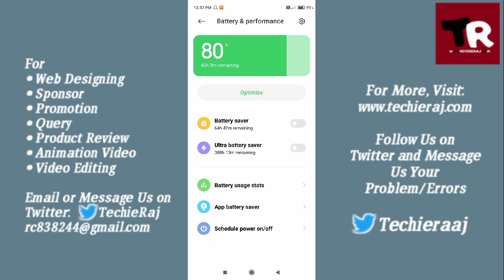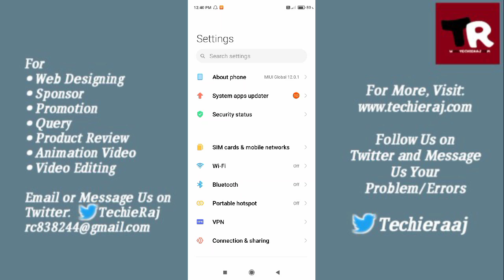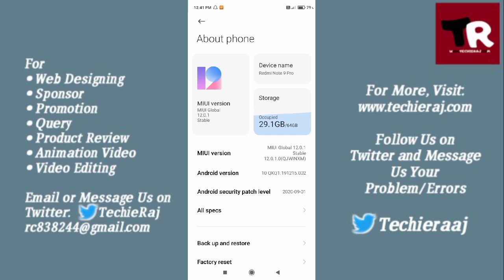Fix Redmi Note 8 Pro Automatic Switch Off Problem Solved